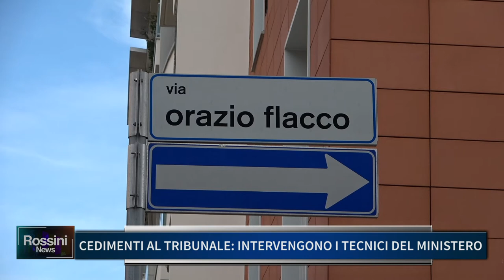CEDIMENTI AL TRIBUNALE, INTERVENGONO I TECNICI DEL MINISTERO